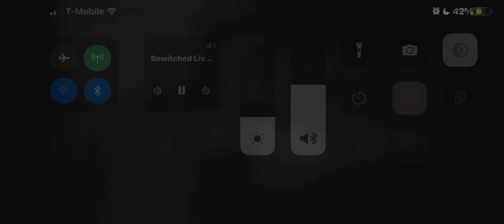Screen Gems/Sony Pictures Television (1970/2002) #7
Wow wasn’t expecting this one.  Taken from today’s feTV rerun of Bewitched. This came from the 24th episode of Season 6.